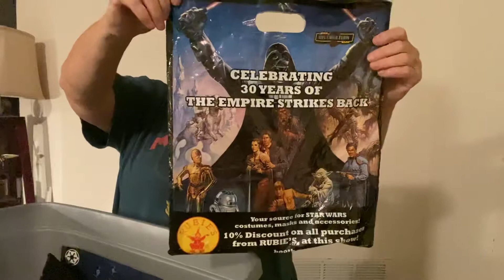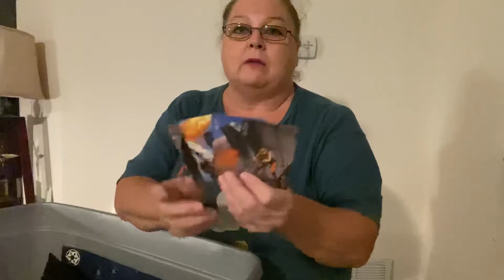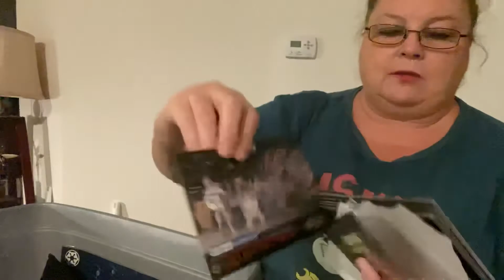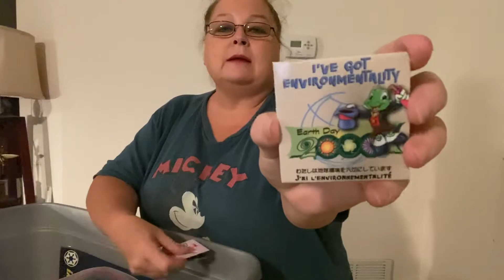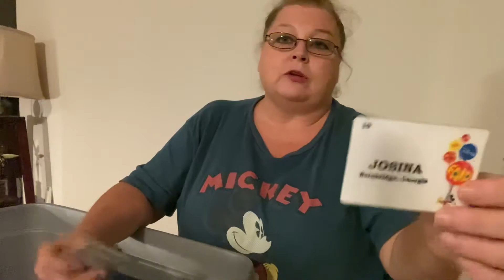Storage Bin of Disney Memories (part 4)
In this series I am sharing the contents of a storage bin that has been in the closet for a few years.  A Walk down memory lane.